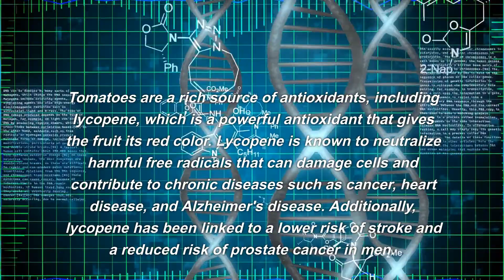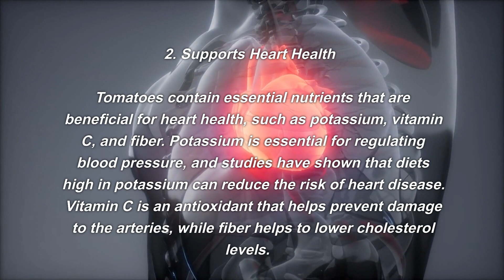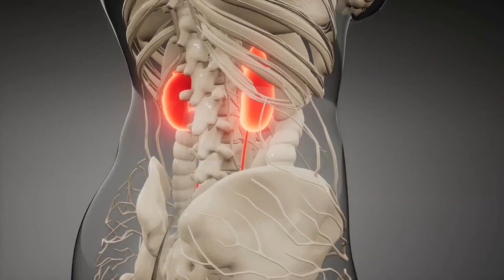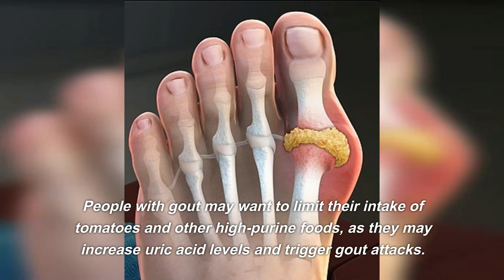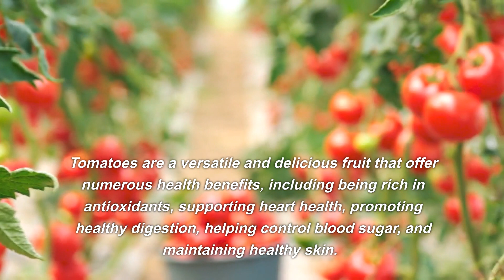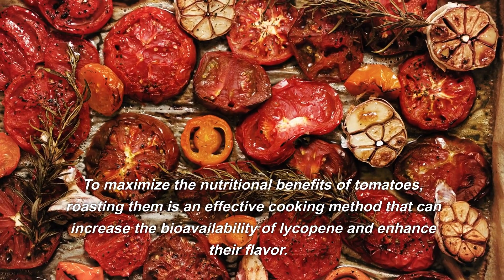Tomatoes 5 Significant Benefits & 3 Precautions | Tomatoes How to Cook Them for Optimal Health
Tomatoes offer numerous health benefits, including being rich in antioxidants, supporting heart health, promoting healthy digestion, helping control blood sugar, and maintaining healthy skin, but precautions should be taken by those with kidney disease, gout or gastroesophageal reflux disease, and roasting them is an effective cooking method to maximize their nutritional benefits.

Part 1. Top 5 Benefits of Tomatoes for Longevity
Part 2. Precautions for Those with Kidney Disease, gout, or  Gastroesophageal Reflux Disease
Part 3. Cooking Method to Effectively Absorb Good Ingredients

Conclusion
Tomatoes are a versatile and delicious fruit that offer numerous health benefits, including being rich in antioxidants, supporting heart health, promoting healthy digestion, helping control blood sugar, and maintaining healthy skin. However, individuals with kidney disease or GERD should be cautious when consuming tomatoes and limit their intake accordingly.

To maximize the nutritional benefits of tomatoes, roasting them is an effective cooking method that can increase the bioavailability of lycopene and enhance their flavor. With all the health benefits and versatility of tomatoes, it's no wonder they are a popular ingredient in many cuisines around the world.